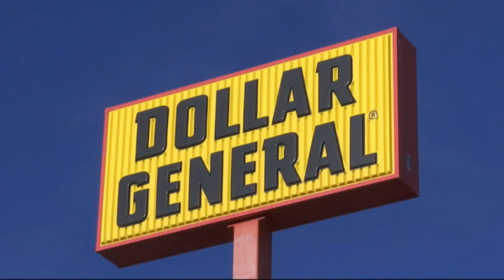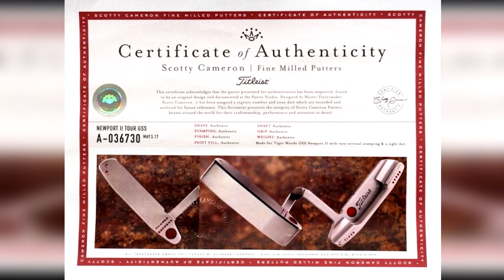Aug. 30: A city slowdown, a record-breaking artist and an expensive golf club